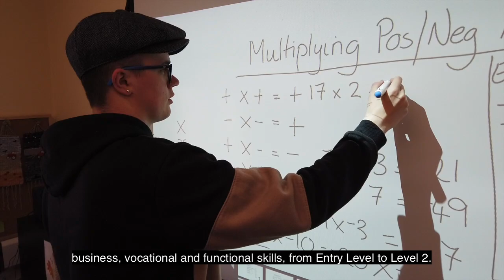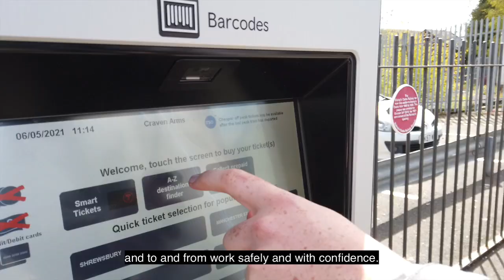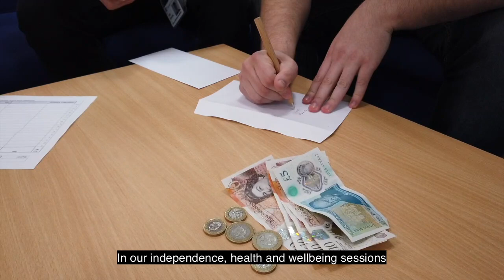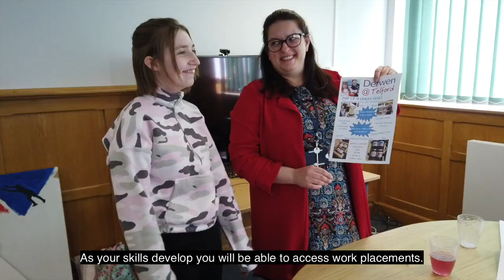Derwen College Open Day for satellite sites June 21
Derwen College is holding its next Virtual Open Day focused on our day student satellite sites at Telford, Walford and South Shropshire on 26 June from 11.30am. If you haven't already, then register your interest today to receive a link to the event. You will also be able to send us your questions in advance to be answered by our expert panellists on the day.